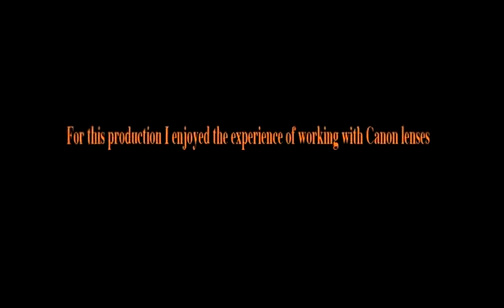Hyrcan Tiger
this a clip about Hyrcan Tiger film it made by Mani Mirsadeghi